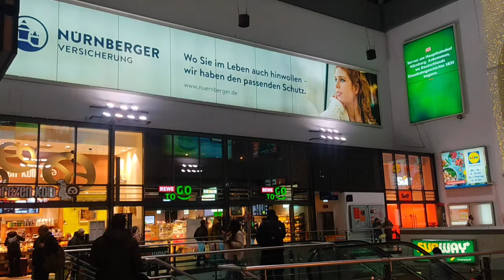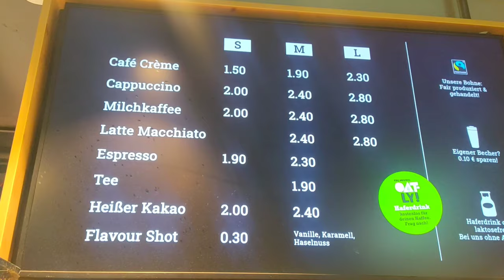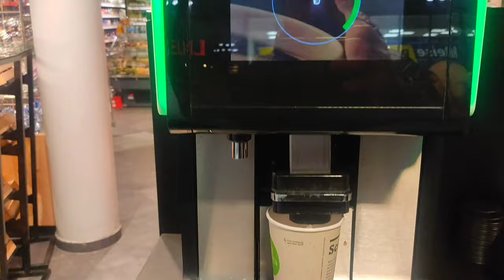خلصت امتحان اللغة مستوى الB1 فى ألمانيا ثقة فى الله نجاج